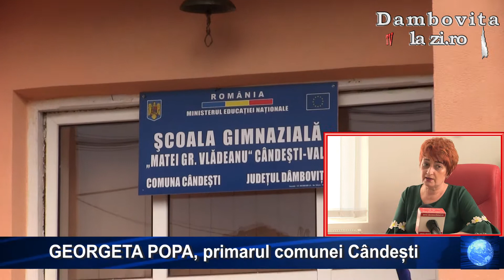GEORGETA POPA, primarul comunei Cândești